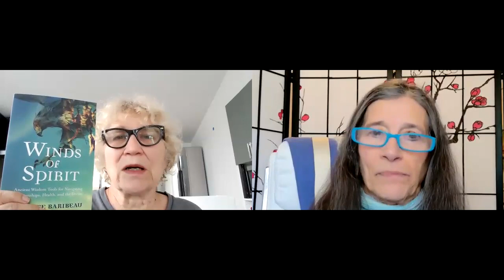The Practical Shaman: Shamans Cave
Join Renee Baribeau, The Practical Shaman and Sandra Ingerman as they revisit how the path of shamanism has changed over the years. There was a time in workshops we experimented with the magic of working with shamanism and seeing how far we could push the limits of our work.

That was a time of exploration on the planet when people’s needs were different. Today we need to once again learn how to connect with ourselves and the Earth. What shamanic practices people need to learn about these days is geared to learn ways to thrive on this Earth with all that is happening today.

It is the practical tools we need right now. And what better elders would you wish to turn to on this subject than Renee and Sandra.

Please order a copy of Winds of Spirit.

Follow Sandra and Renee. Shamanstv.com